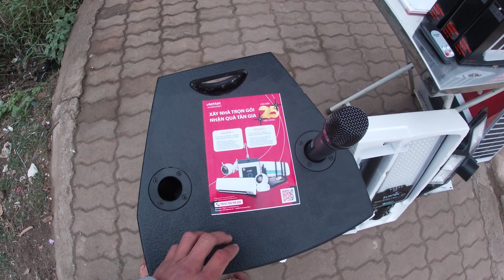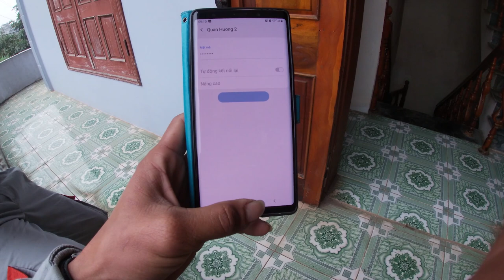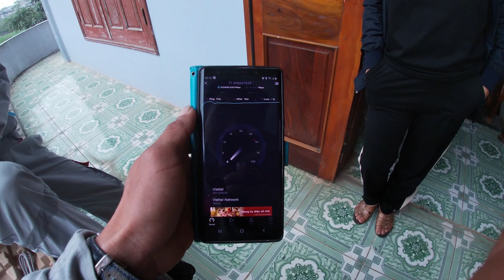reivew! Bán Hàng Lưu Động Các Dịch Vụ Mới Viettel ! Lắp 3 Wifi Phụ Trong 1 Buổi Sáng